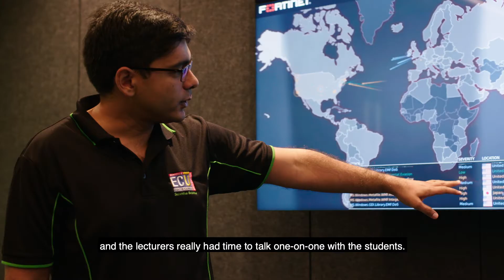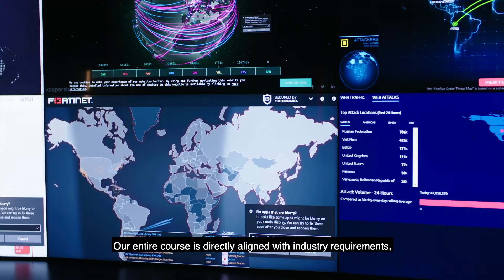Studying Cyber Security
ECU has Australia's best cyber security research and education team. ECC will help you prepare for academic success at ECU.